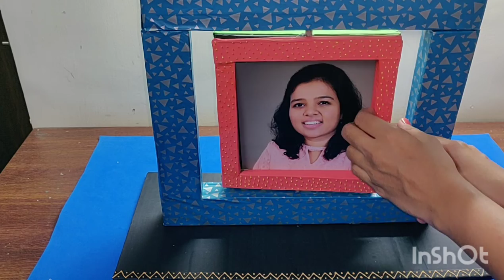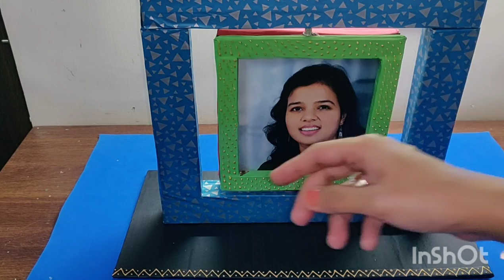How to make rotating photo frame step by step|Unique photo frame using cradboard and paper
In this video , I am showing you how to make rotating photo frame using paper and cardboard
for that required things are,
Coloring paper
Cardboard
Glue gun
Acrylic color
Plastic stick
Fevicol

Covering topics:
how to make photo frame with paper
simple origami photo frame
paper photo frame
origami picture frame
how to make paper photo frame step by step
origami frame
origami photo frame easy
origami photo frame instructions
paper frame
paper photo frame diy
how to make a paper photo frame
how to make photo frame
mini frame
DIY FRAME
DIY PHOTO FRAME
MAKING A PHOTO FRAME USING PAPER
DIY PAPER FRAME
ORIGAMI PAPER FRAME
how to make frames for picture
how to make a frame
diy frames for pictures
paper frame making
paper frames for photos
paper frame diy
paper frame craft ideas
paper frame ideas
paper photo frame easy craft
paper photo frame making at home
paper photo frame kaise banaen
paper photo frame design
photo frame
paper frame decoration
PICTURE FRAME
ORIGAMI
PAPER CRAFTS
EASY CRAFTS FOR KIDS
HOME DECORATION
DIY DECORATION
art and craft
diy
diy craft
diy videos
easy diy
room decor
diy crafts
How to make photo frame at home
photo frame banana sikhaye
ghar par photo frame kaise banaye
handmade photo frame
paper se frame kaise banaye
photo frame making ideas
photo frame making with paper
best out of waste craft ideas
photoframe handmade
Photo frame at home
Photoframe with paper
Quick and Easy photoframe out of paper
Easiest way to hang pictures
reuse paper ideas
paper frame easy
photo frame decoration ideas easy
photo frame decoration ideas easy with paper
photo frame decoration ideas easy birthday
photo frame decoration ideas simple
wall photo frame decoration ideas easy
big frame decoration ideas easy photo
simple photo frame
handmade photo frame with cardboard
photo frame design
paper works
creative idea
photoframe
craft works
easy handmade birthday gift ideas
DIY Birthday Photo Frame Making
Birthday gift ideas
Gift
diy projects
diy  photo fram
how  to make paper photoframe
do it your self
party decorations
birthday decoration ideas at home
how to make selfie photo frame
selfie photo frame making
selfie photo frame diy
easy selfie frame ideas
easy selfie frame ideas for birthday
easy selfie photo frame
husband birthday partyideas
photo frame easy craft
photo frame easy and simple
photo frame from cardboard
photo frame from paper
photo frame homemade
home decor
home decorating ideas handmade
craft ideas
craft
photo
picture frame diy
how to make picture frame
cardboard photo frame
how to make photo frame with cardboard
easy photo frame
photo frame tutorial
creative video
low budget gifts
handmade gift
budget friendly gift
swing photo frame
photo collage
Diy cardboard Rotating photo frame
Rotating photo frame
Photo frame rotating
rotating photo frame making at home
How to make unique rotating photo frame
Diy rotating photo frame
Rotating photo frame making
Diy rotating photo frame making at home
Gift for best friend on friendship day
How to make rotating photo frame at home
Friendship day diy gift ideas
Friendship day photo frame at home
Friendship day craft
How to make photo frame for friends
Photo frame gifts for friends
Handmade friendship day card
Handmade friendship day card ideas
rotating photo frame diy
rotating photo frame using cardboard
unique rotating photo frame
photo frame banana
unique photo frame
cardboard works
cardboard work
Romatic Gifts
Home Decore item
Home Decore Gifts
Personalized Gifts
Giftcart
birthday gifts
anniversary gifts
personalized gift

It is very easy to make for beginners. Just try it once.
I hope you will like this video. Do mention in comment box, how helpful this video was for you. You can find the links of videos regarding art and craft in my channel playlist.